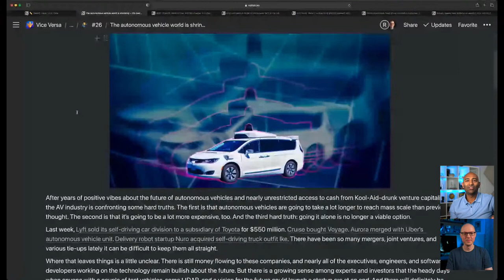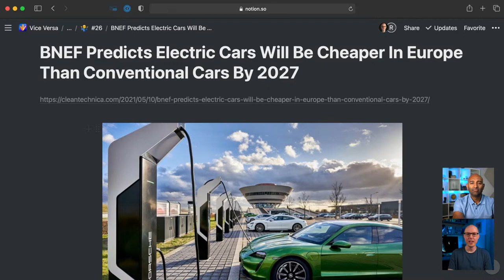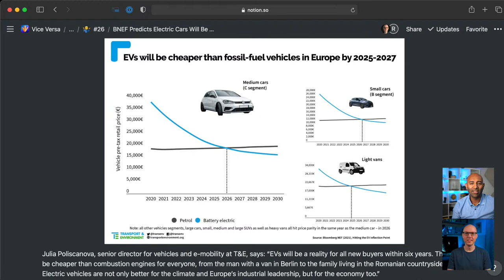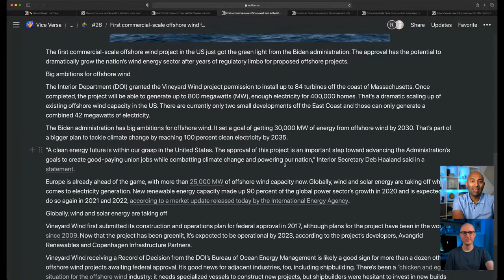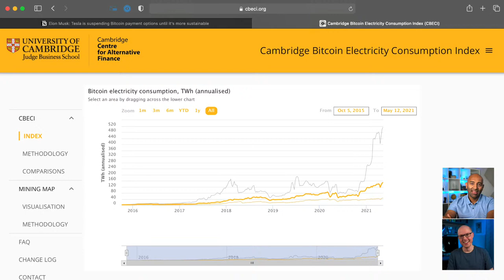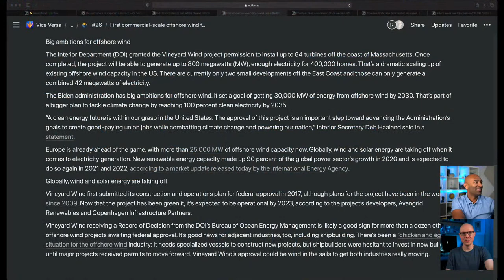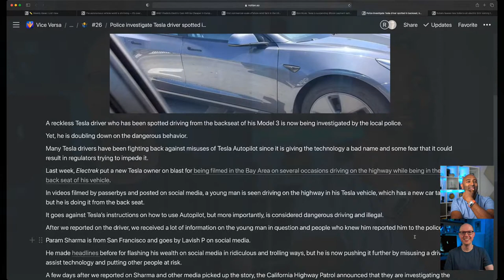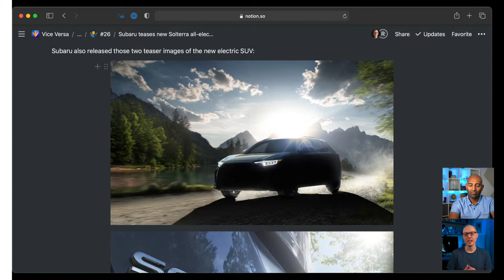Is It the End of Self Driving Companies?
#26 Join us as we talk about autonomous driving company consolidation, EVs overtaking gas cars by 2027, the first commercial-scale offshore wind farm in the US, Tesla suspending Bitcoin payments, and more.